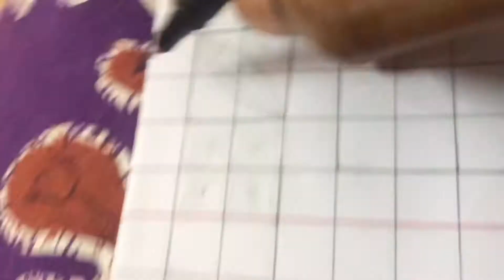Zentangle patterns step by step tutorials for beginners -Pr3creativeart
Zentangle patterns for beginners
Pen used: brustro fine for 0.3 mm
Note: classmate grid note